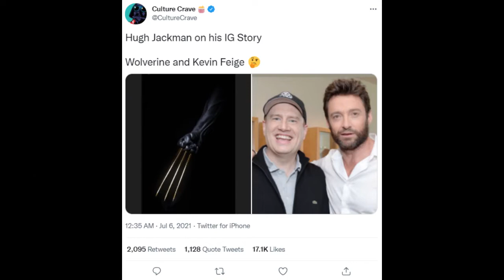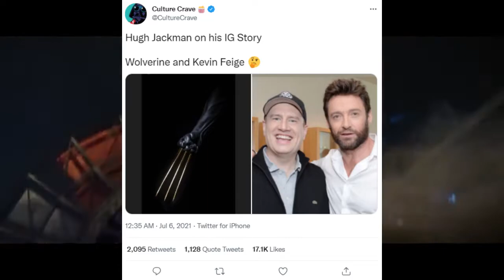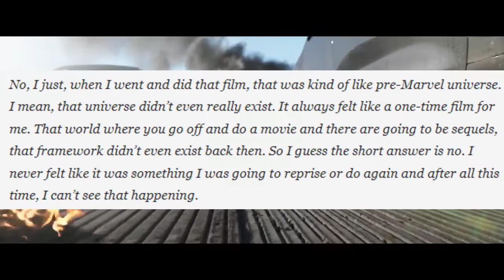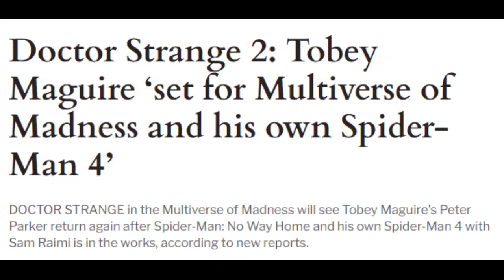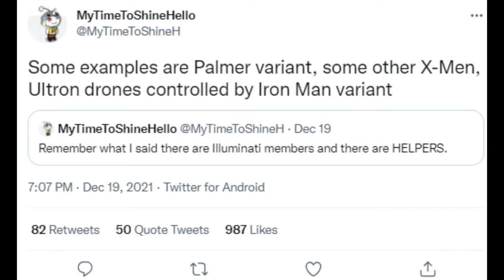Which Characters From OLDER Marvel Films Will APPEAR in Doctor Strange In The Multiverse of Madness?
In this video we will be speculating which characters will show up in Doctor Strange In the Multiverse of Madness, talking about characters from the X-Men films and etc. Check it out and leave a commen on your thoughts & theories!

If the owner of any content within this video feels differently and would like to dispute this, I willing to give you credit or to remove said content if necessary. I do not believe that I am using anyone else’s content unfairly nor is it my intent to take credit for such work. My goal is to share my thoughts, as a fan, in the most interactive way possible without infringing on anyone else’s ownership.